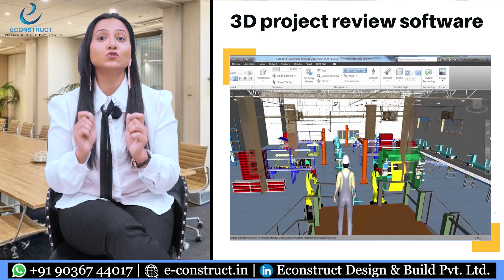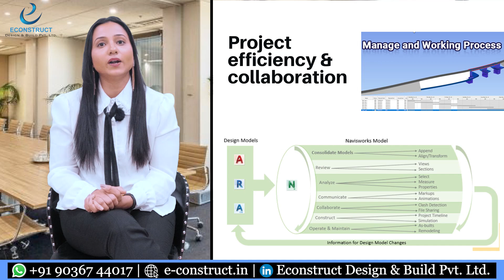What is NAVISWORKS and When to Use it? Econstruct Design and Build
1).Online Master Study In Interior Designing With Project Management (6-12 Months)

6). Master Study In Branding & Promotions